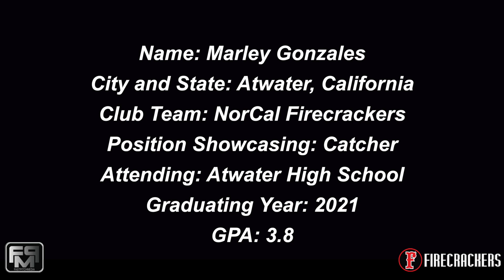Committed to SF State - 2021 Marley Gonzales Slapper, Catcher Softball Skills Video - Firecrackers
2021 Marley Gonzales Power Hitting Slapper, Catcher Softball Skills Video - Firecrackers Ludwig